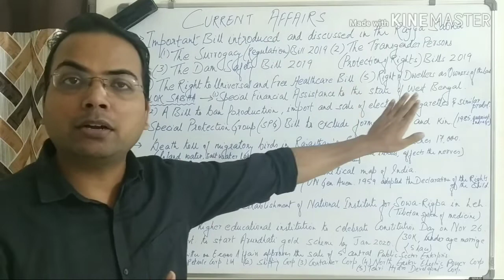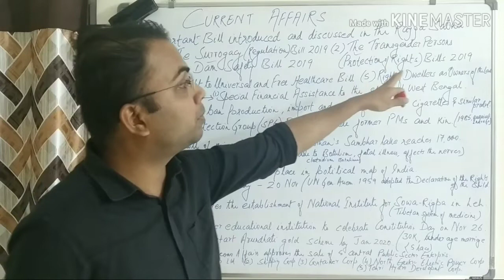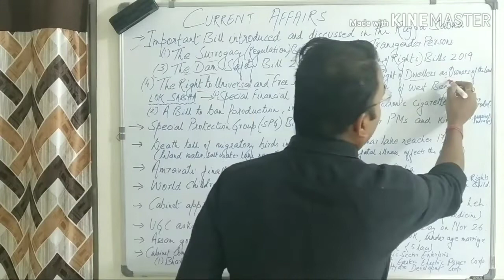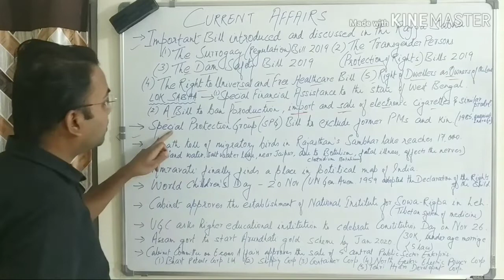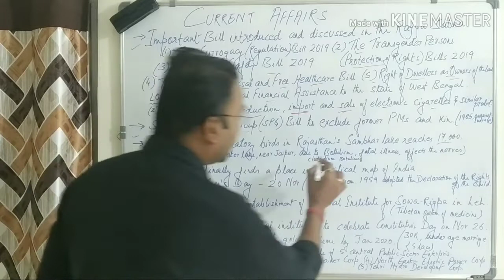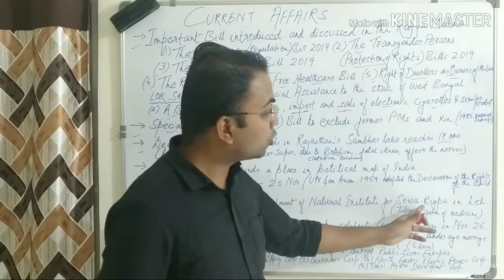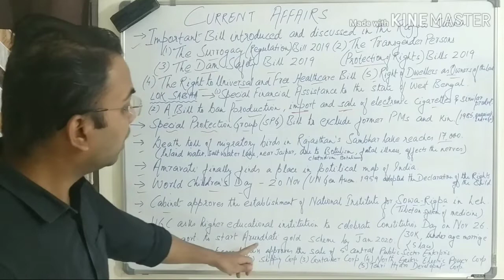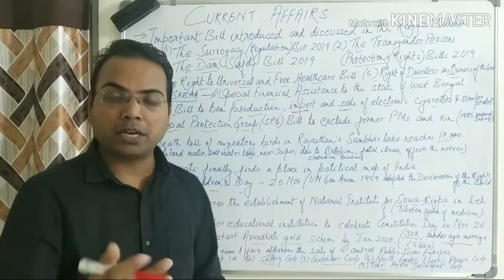Current Affairs 22 - 23 Nov 2019 ∆ करेंट अफेयर्स नवम्बर २०१९ ∆ UPSC SSC & For all Competitive Exams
Private member's Bills in Rajya sabha and Lok sabha

The Surrogacy (Regulation) Bill 2019

A Bill to ban Electronic Cigarettes in India

SPG Bill to exclude former PMs and kin

Amravati in the political map of India

National Institute of Sowa-Rigpa in Leh

Arundhati Gold scheme by Assam Government

Death of migratory birds in Rajasthan over 17000